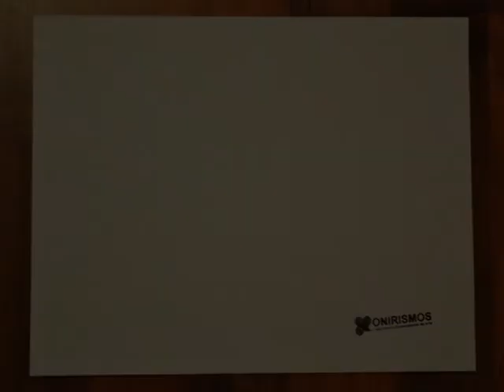Taller de Técnica Vocal, impartido por Muriel Ricard.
INSCRIPCIONES ABIERTAS

Taller de Técnica Vocal
Modulo 1
con Muriel Ricard

Del 10 de junio al 10 de julio, 2014.

En el Foro Contigo América.